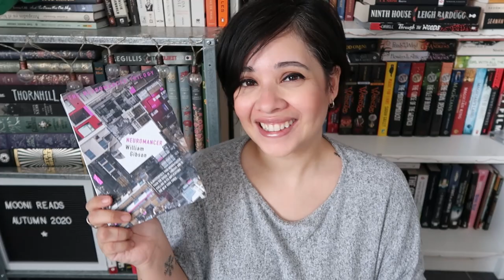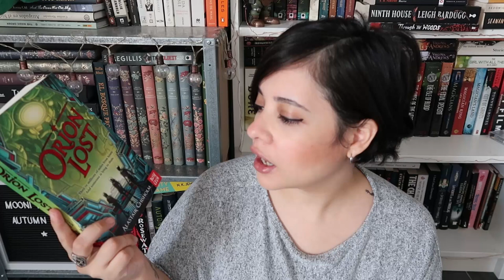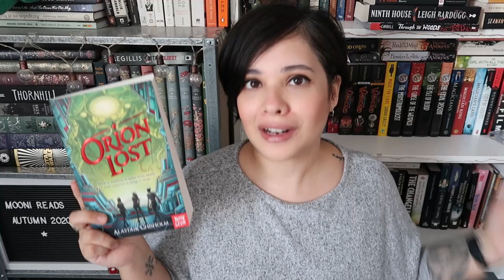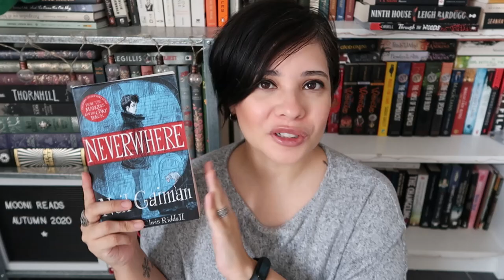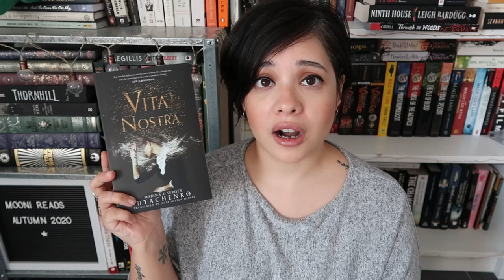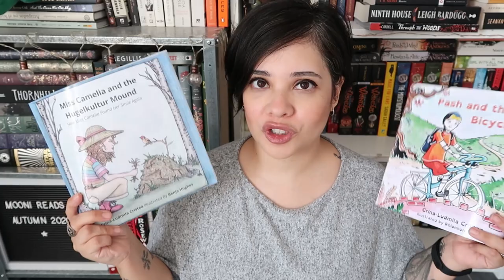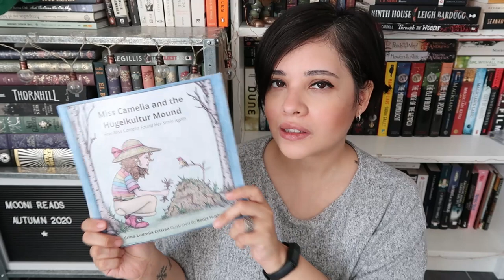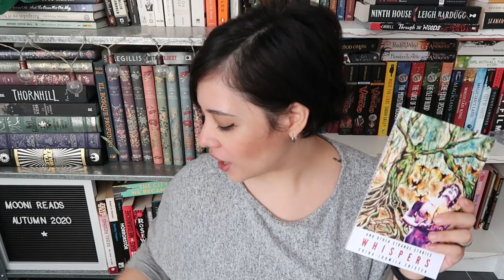Book Haul August 2020 || Mooni Reads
I hope you enjoyed this tiny bookhaul and that while it might not have been my greatest it's still a little entertaining to watch!

0:00 - No buy update
3:43 - Haul